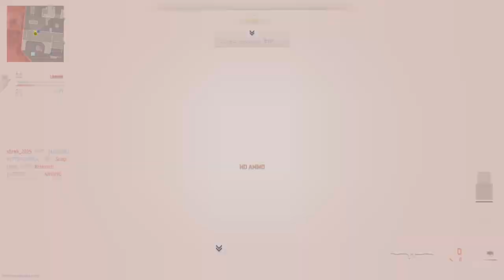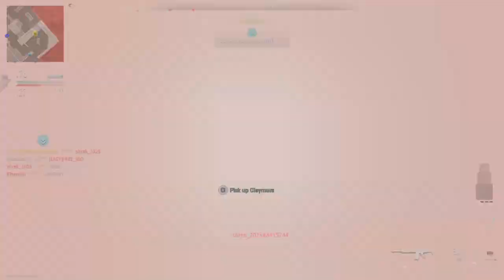Call of Duty®: Modern Warfare II_20230207164104